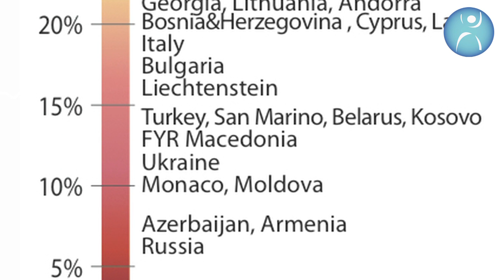Tackling homophobia: the Lunacek report on the agenda (Vidéo sous-titrée en français)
Lutte contre l'homophobie: le rapport Lunacek à l'ordre du jour